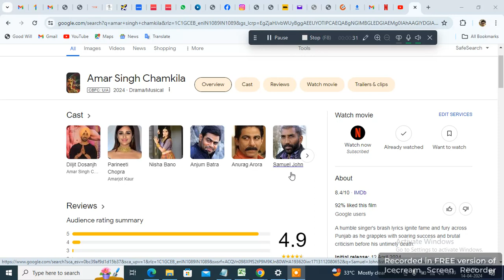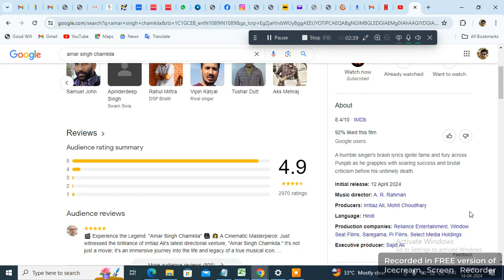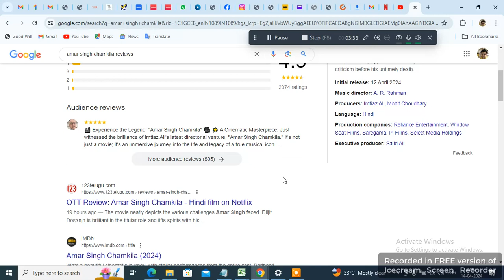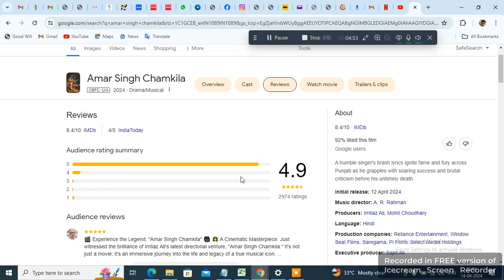AMAR SINGH CHAMKILA MOVIE REVIEW HINDI APRIL 2024 BOLLYWOOD NETFLIX FILM ACTRESS PARINITI CHOPRA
AMAR SINGH CHAMKILA MOVIE REVIEW IN HINDI BOLLYWOOD ACTOR DILJIT DOSANJH NETFLIX INDIA RELEASED APRIL 2024 SINGER PERSONAL LIFE TRUTH BASED FILM